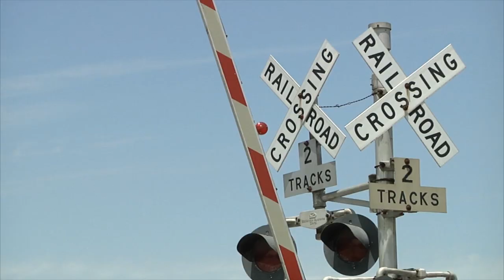BMX - Buda Skatepark Session in Texas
BMX! check out an awesome @woozybmx exclusive buda skatepark session! featuring: Jared Swafford, Charlie Crumlish, Erik Elstran, Tom Smith, Lucas Dartford, Luke Shelton, Jeremie Infelise, Vic Salama , Hersh Patel,  Brandon Webster, & Matt Nordstrom! filmed by jeremie & edited by dominik.

.also check out this aesome courage adams flybikes video BMX WOOZYBMX BIKE .